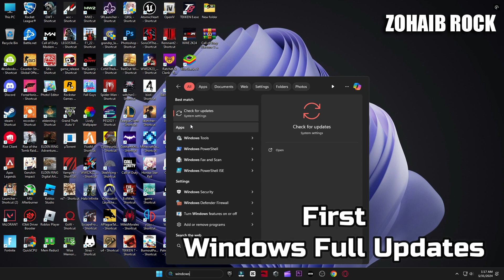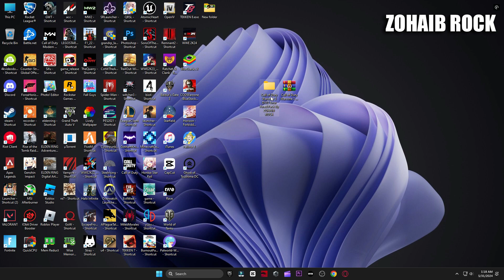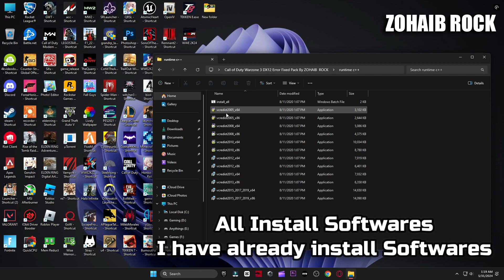How To Fix Warzone 3 Season 4 Game_Ship.exe error and DirectX crashing!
In this video i will show you call of duty warzone 3 season 4 how to fix errors & crashes and No supported adapter found,No supported DXGI adspter were found,All graphics adapters failed to initialize & Fix COD MW2 Directx Encountered An Unrecoverable Error.

▬►𝐆𝐚𝐦𝐢𝐧𝐠 𝐏𝐂 𝐒𝐩𝐞𝐜𝐬:
CPU: Intel Core i9-10900k 3.70GHz
GPU: RTX 3070 8GB
RAM: 48 GB DDR4
Motherboard: ROC STRIX B460-F GAMING
Power Supply: GIGABYTE 80 Plus Gold 750W

▬►Secondary PC Specs:
CPU: Intel Core i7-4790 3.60GHz
GPU: AMD RX 570 4gb
RAM: 16 GB
Motherboard: ASROCK-Z87 PRO 3
Power Supply: EVGA 80 Plus Bronze 850W